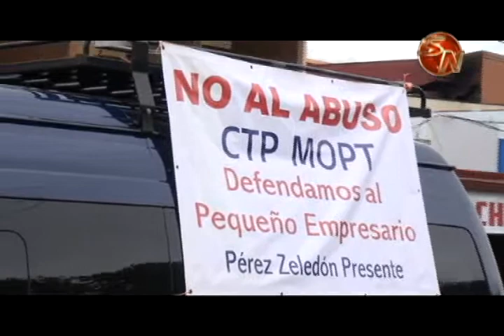Transportistas de estudiantes y turismo se manifestaron en Pérez Zeledón